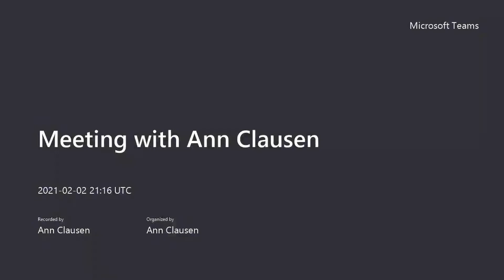Spanish with Fred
Fred helps us revisit how to share a few things about us